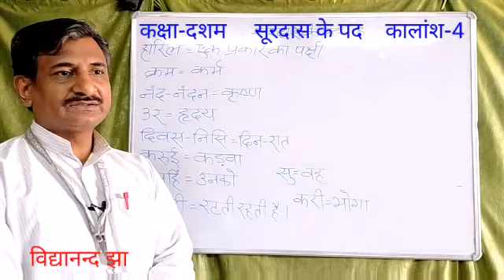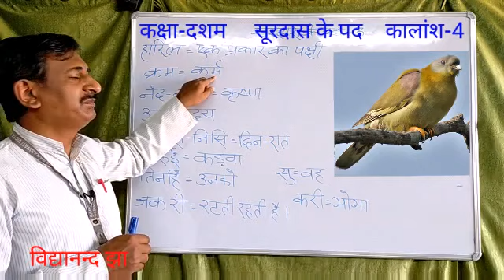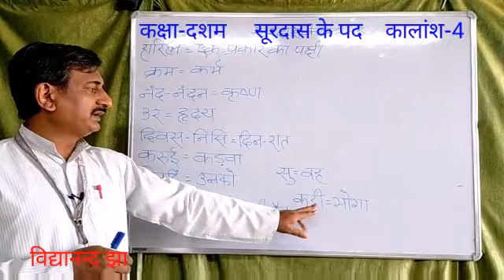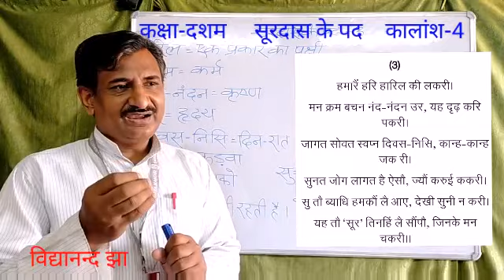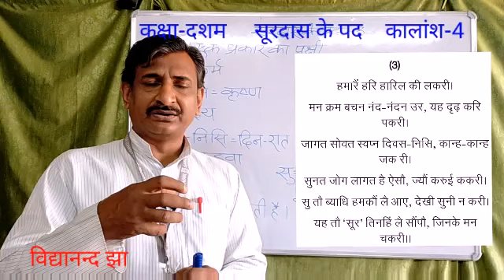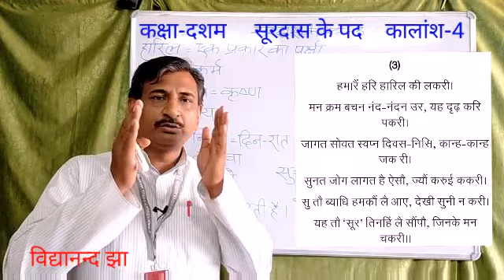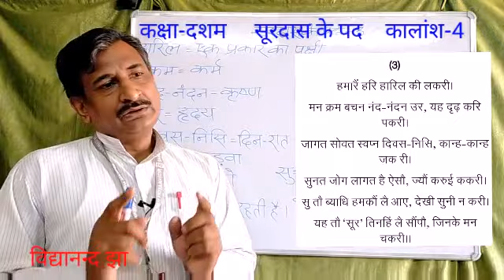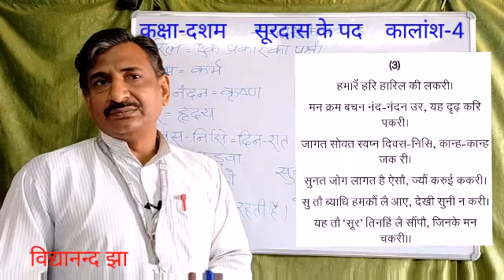सूरदास के पद_कक्षा 10_कालांश 4